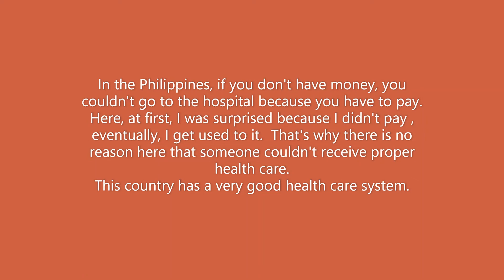LATE UPLOAD: TUBERCULOSIS TEST IN THE NETHERLANDS (Mandatory when applying for residency)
This is Ally. I am here to tell you some information about living in The Netherlands. Learning their language is mandatory so with TB test.